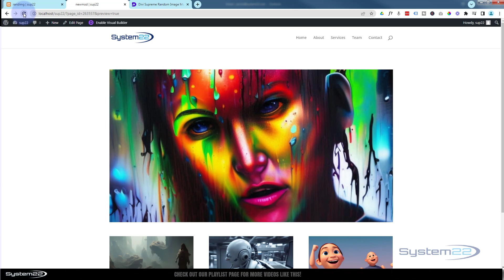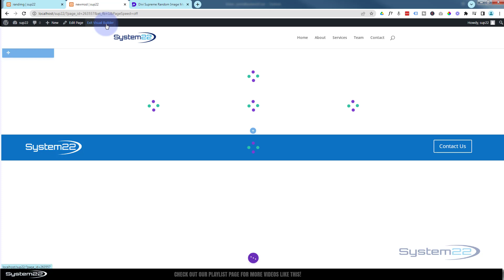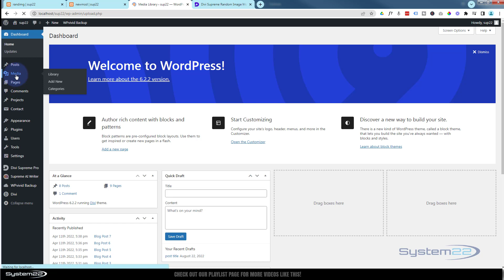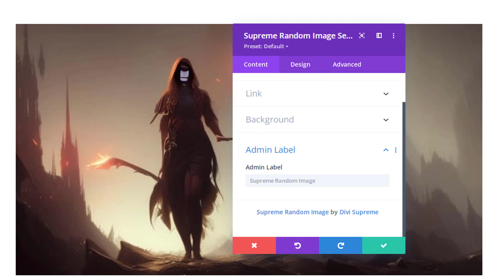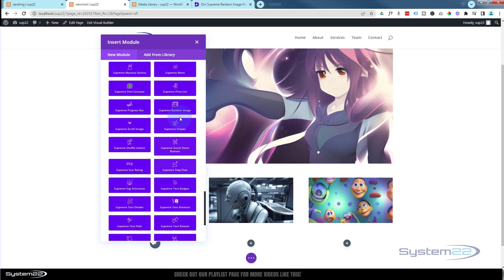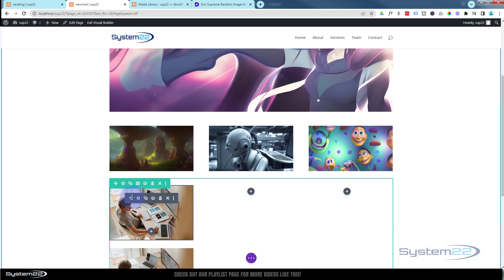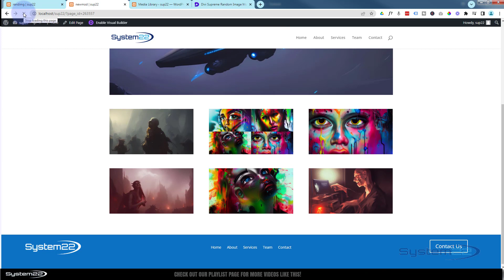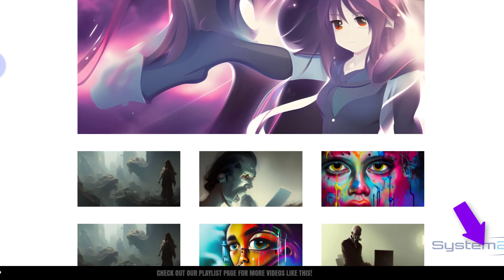Divi Theme New Module From Divi Supreme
How to create random images or random image gallery on page load with Divi Supreme Modules. Today we will be using the Divi Supreme Plugin to demonstrate this great feature. We will be creating an image and a gallery of images that will change images every time the page is refreshed. This is a brand new module just added to the plugin suite called Divi Supreme Random Image Module

In this video we will cover:

Adding The Divi Supreme Random Image Module.
Adding The Images.
Adding An Overlay.
How To Link Individual Images.
Creating A Random Gallery.

Incorporating random images into web design injects an element of serendipity and novelty. They captivate users by offering unexpected visuals, fostering engagement and curiosity. Random images can infuse creativity and spontaneity into a design, encouraging unconventional thinking. They can be employed as background elements, placeholders, or attention-grabbing focal points, diversifying the visual composition. By introducing randomness, web designers can break the monotony, surprise visitors, and evoke emotions. Random images also facilitate storytelling, enabling narratives to unfold in unique and unpredictable ways. Ultimately, the use of random images adds an element of dynamism, enhancing the overall user experience and leaving a lasting impression.

v=ZAO2MH0dQtk&list=PLqabIl8dx2wo8rcs-fkk5tnBDyHthjiLw

Free Coupon: If you're already a Divi Supreme Pro User (Professional & Agency Plan only), you can get "Free Yearly Access" to Supreme AI Writer today at no cost using this Coupon at Checkout: CLAIMSUPREMEAIWRITER

CHAPTERS

00:00 Introduction
02:10 Adding The Divi Supreme Random Image Module.
02:43 Adding The Images.
03:35 How To Link Individual Images.
05:30 Creating A Random Gallery.